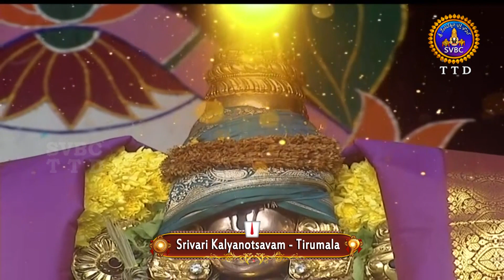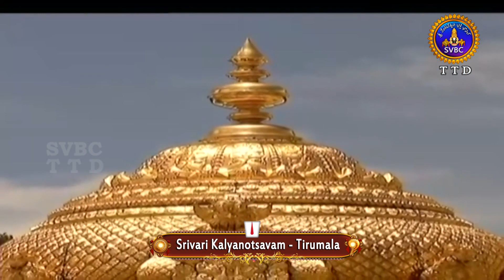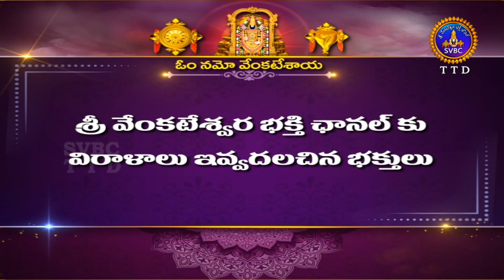శ్రీవారి కళ్యాణోత్సవం || Srivari Kalyanotsavam || 11-11-2022 || SVBC TTD